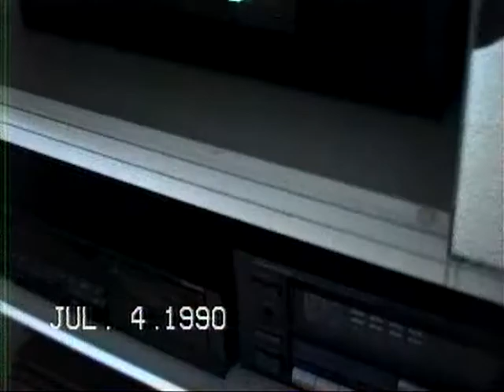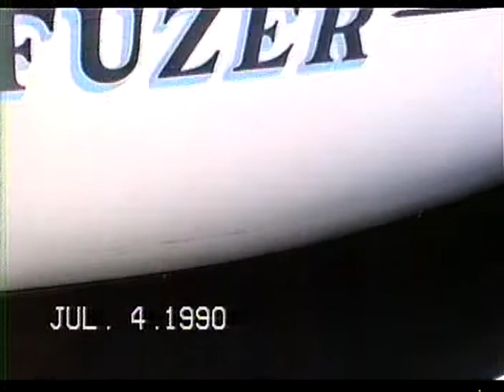1990 My Unedited Video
4th of July Party Cruise Newport Harbor with the Dee's;